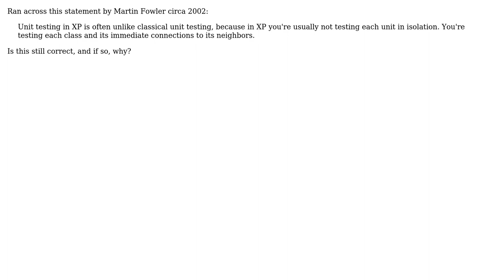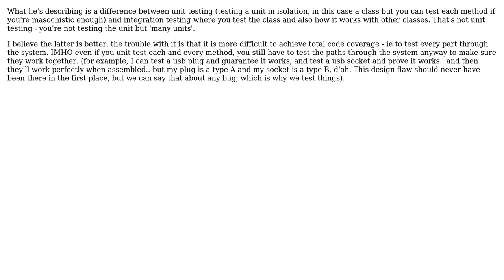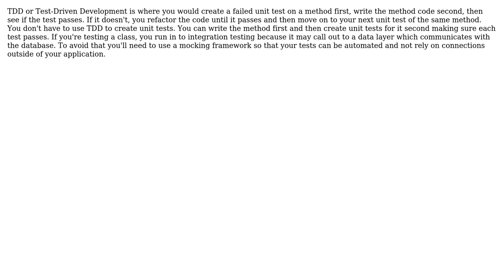Software Engineering: Test-Driven Design is not Unit Testing (4 Solutions!!)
Software Engineering: Test-Driven Design is not Unit Testing

With thanks & praise to God, and with thanks to the many people who have made this project possible! | Content (except music & images) licensed under CC BY-SA | Music | Images & others | With thanks to user Michael Durrant user gbjbaanb user BrianH user blunders user Aaron Wergeland and the Stack Exchange Network Trademarks are property of their respective owners. You are responsible for your own actions.